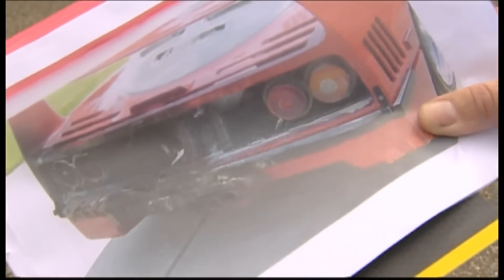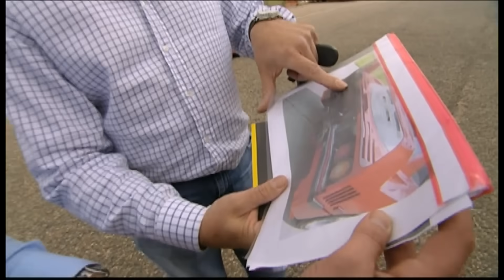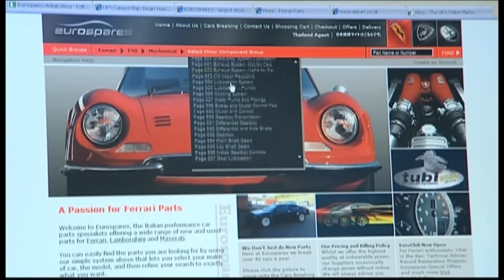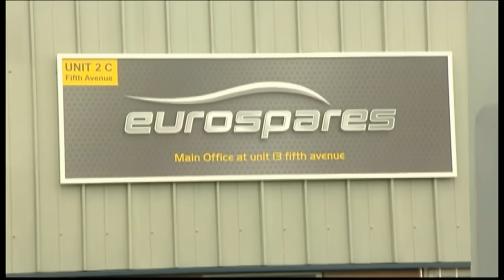Reportage Edelschrottplatz: Hier gibt es Ersatzteile für die exklusivsten Autos der Welt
Der etwas andere Schrottplatz: Hier kommen die Besitzer von Luxuskarossen auf ihre Kosten.